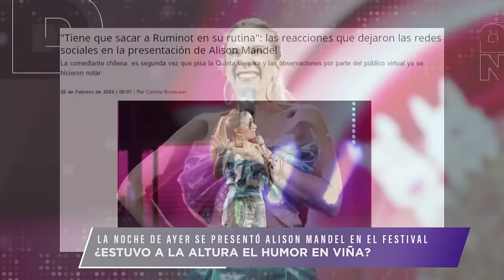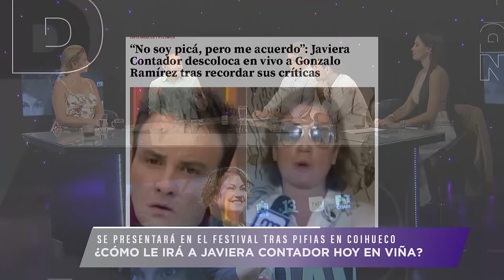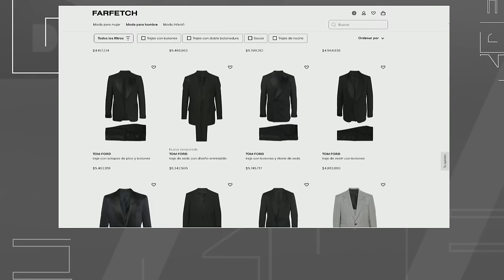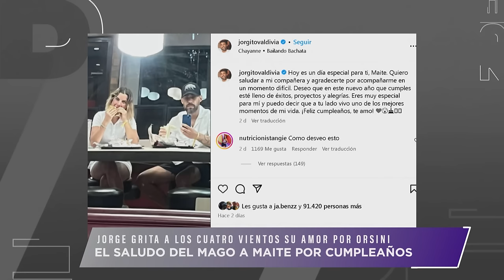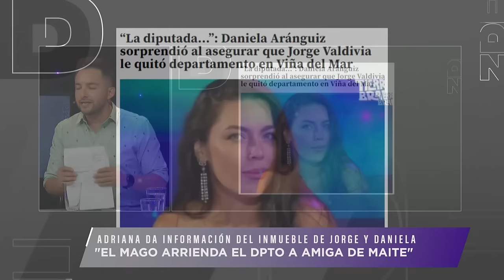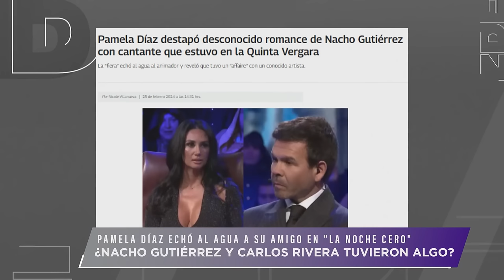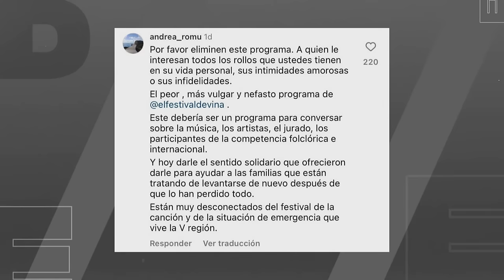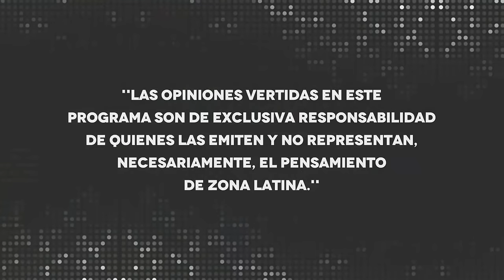Zona de Estrellas - 26 de febrero 2024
En Zona de Estrellas el panel comentó lo más relevante del espectáculo nacional:

00:00 - Bienvenida
01:09 - El tibio triunfo de Alison Mandel
11:25 - ¿Cómo le irá a Javiera Contador?
27:02 - Los mejores looks de los animadores en Viña del Mar
42:48 - Julio Cesar Rodríguez analiza el debut de Pancho Saavedra
49:45 - El grotesco beso de Daniela Aránguiz y Luis Mateucci
50:47 - El tierno mensaje de Jorge Valdivia a Maite Orsini
01:03:22 - ¿Jorge Valdivia le quitó el departamento a Daniela Aránguiz?
01:10:07 - Luis Mateucci quiere tener hijos con Daniela Aránguiz
01:15:41 - ¿Nacho Gutiérrez y Carlos Riveras tuvieron un romance?
01:35:14 - La crítica a la Noche Cero
01:55:14 - ¿Por qué Oriana Marzoli no aparece en el spot de canal 13?